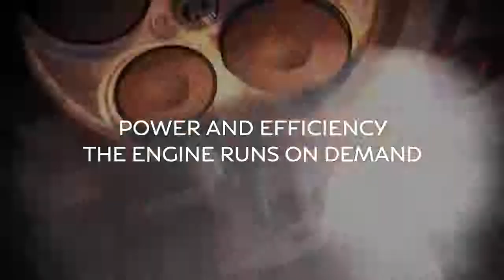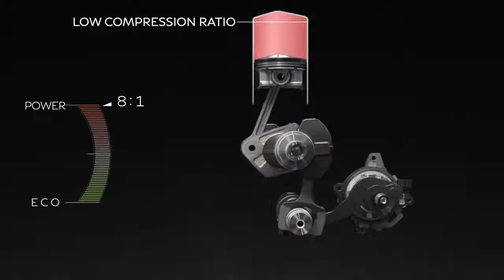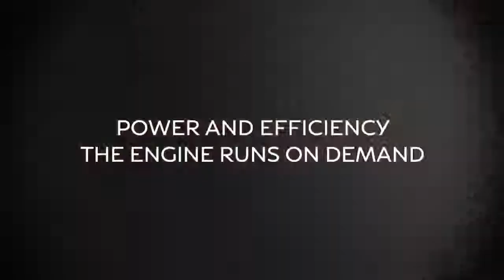INFINITI VC Turbo Engine Film